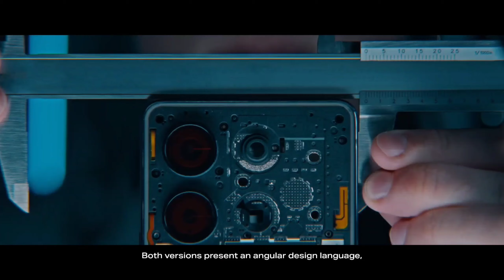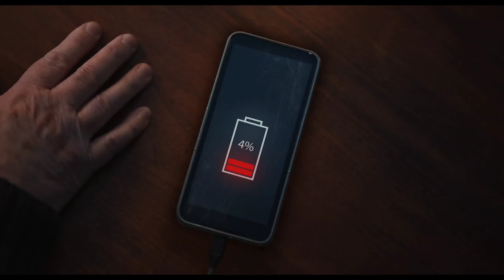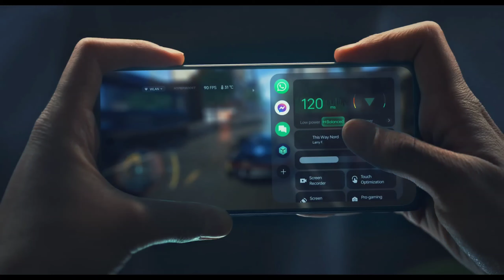Top 4 Best 5G Curved🔥Display Phones Under ₹20k | 108MP 4k Ois Camera⚡SD778G+ 5G Processor 💥2024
2024bestpowerfullsmartphonesunder20kinfebruary,
Top4allrounderphknesunder20kinFebruary2024,
top4best5gcamerasmartphonesunder20k,
TopbestAmoledCurveddisplayphoneunde20k,